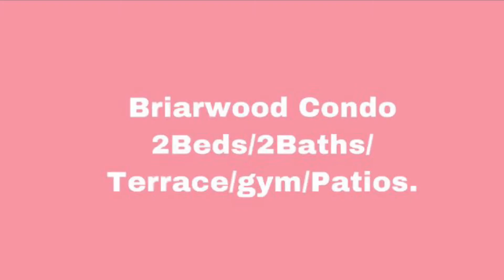2 Bed Condo in Briarwood